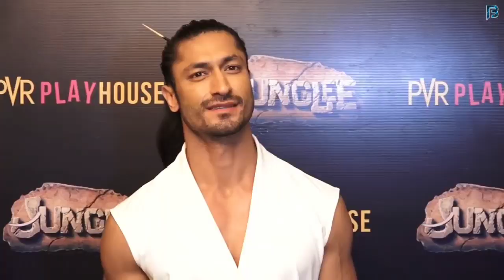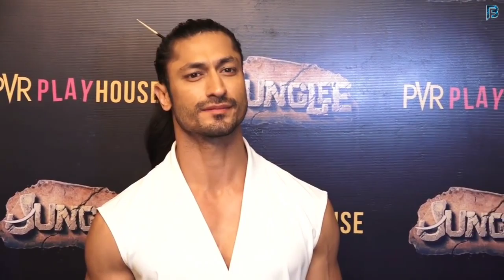Vidyut Jammwal After Most Popular Bollywood Action Star Become a Best Romantic Star | KHUDA HAAFIZ